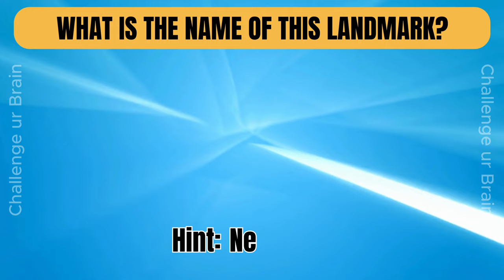Guess the landmark by the country and photo | geography quiz 005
Where do you want to visit the most?

Guess the landmark by the country with Challenge Ur Brain!
Test your geography skills and travel the world's famous iconic landmarks
with us.